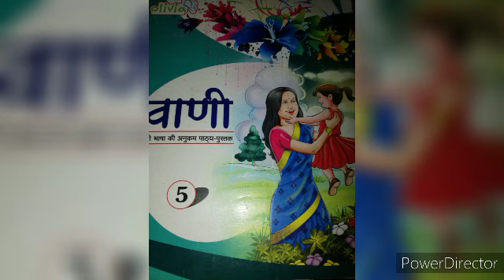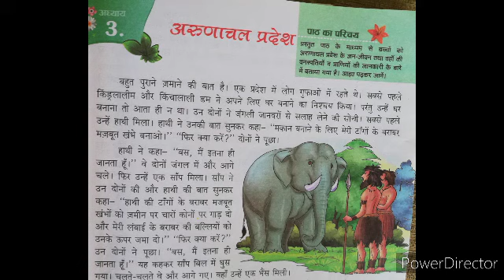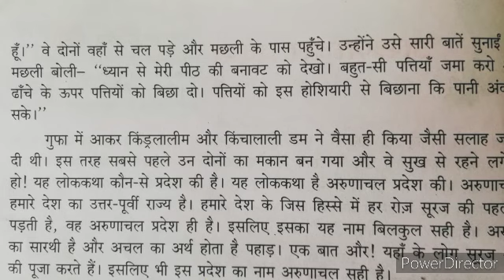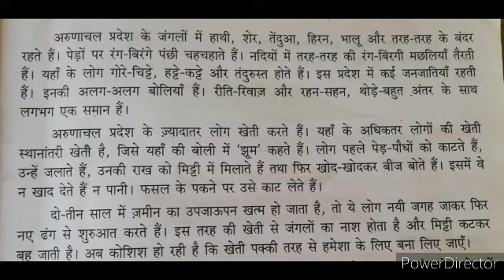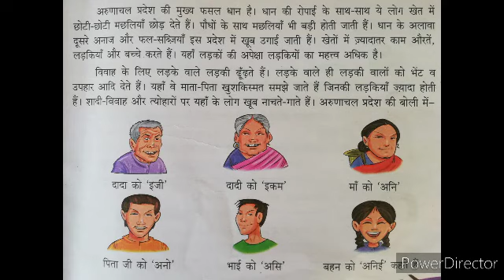Class-5th |Hindi I | Chapter-3| Arunachal Pradesh | Veena Mishra | Shri Shanta Padam Shiksha Mandir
Class-5th |Hindi I | Chapter-3| Arunachal Pradesh | Veena Mishra | Shri Shanta Padam Shiksha Mandir Vrindavan Mathura